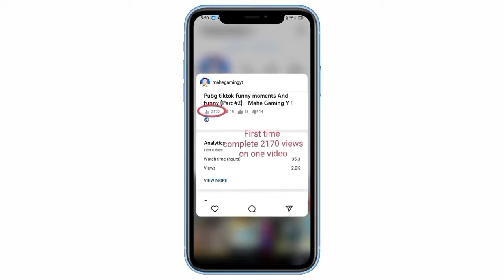Zero kill Challange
Pubg Mobile Lite Zero kill Challange ' zero kill Challange' for me - Mahe Gaming YT

1up gaming zero kill challenge,
1up zero kill challenge,
zero kill challenge 2

➤About PUBG Lite: OFFICIAL, LIGHTER, SAME EXPERIENCE PLAYERUNKNOWN'S BATTLEGROUNDS Lite is a Battle Royal Game Built with Unreal Engine 4, this version of PUBG MOBILE is compatible with even more devices and optimized for devices with less RAM without compromising the gameplay experience that has attracted millions of fans around the world. PUBG MOBILE LITE features a smaller map made for 60 players, which means a faster-paced game that still keeps the traditional PUBG style of play.